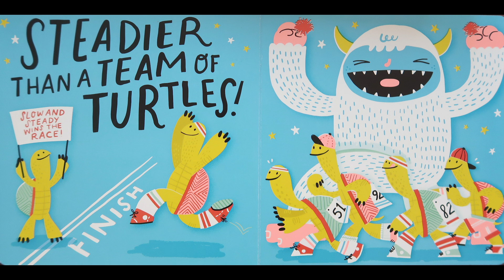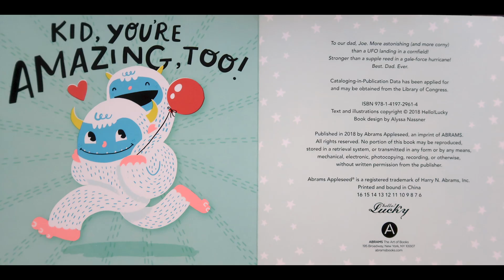My Dad Is Amazing : Kids Books Read Aloud by Books With Blue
My Dad Is Amazing: by Sabrina Moyle
A joyful tribute to dads from the bestselling creators of Hello!Lucky!

Is your dad cooler than a million popsicles?
Tougher than a rhino wrestler?
Cuddlier than a ton of bunnies?

Celebrate all the things that make Dad amazing with this joyful board book!